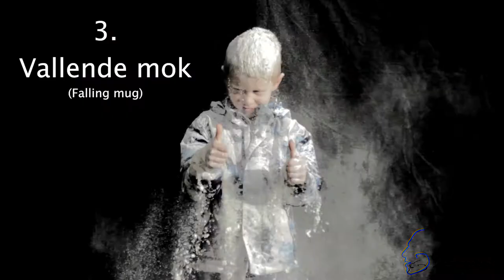Proefjes Lab 2 / Experience Lab 2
Vandaag hebben we weer nieuwe proefjes gedaan. We laten een lamp branden met een ballon. We laten rozijnen dansen. We laten een mok vallen zonder te breken. En maken een schuimslang.

Today we did some new experiences. We light a bulb with a balloon. We make raisins dance. We drop a muk without breaking it. And we make a foam snake.

(English subs available soon)

Gear:
CAMERA: (Canon 7D mark i)